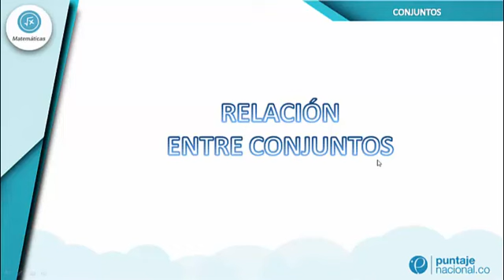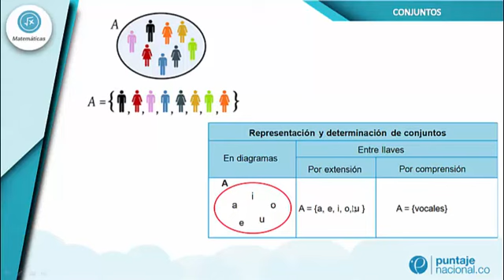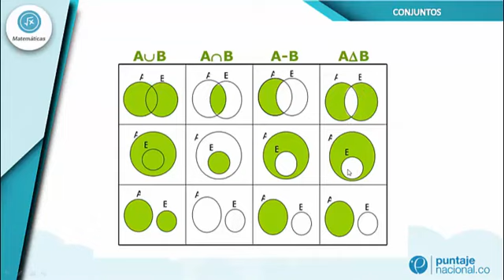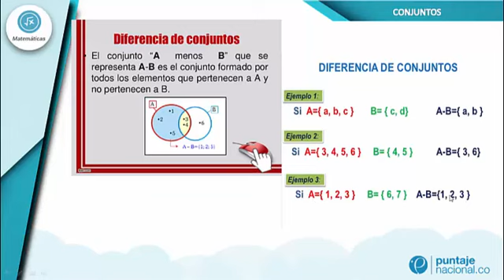Relación entre conjuntos